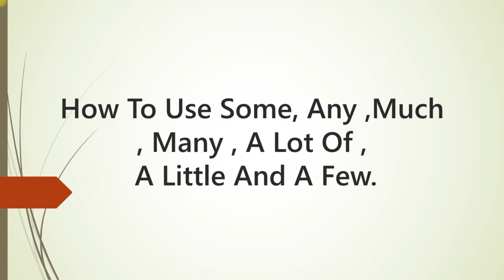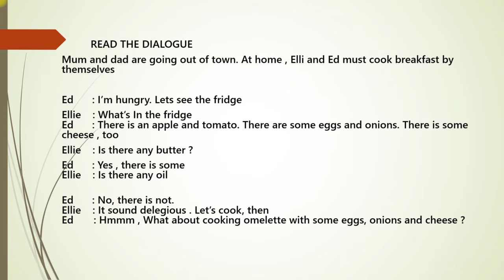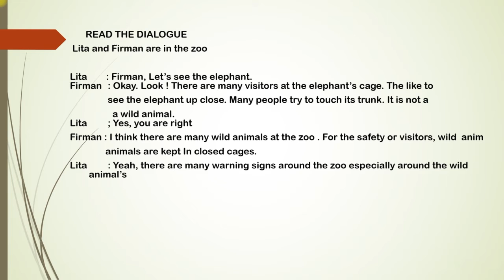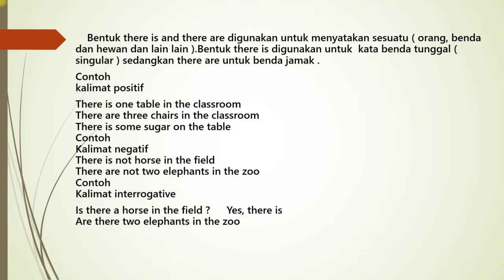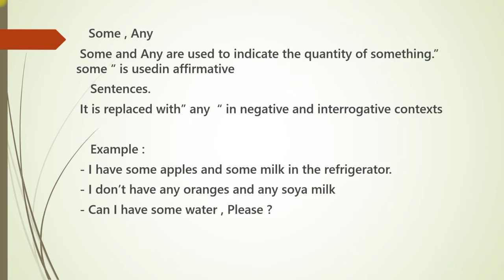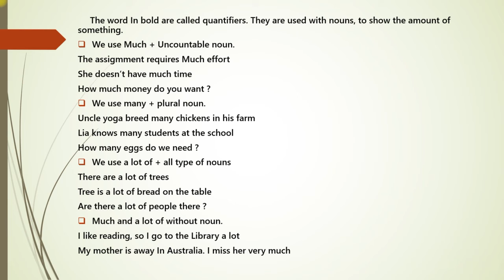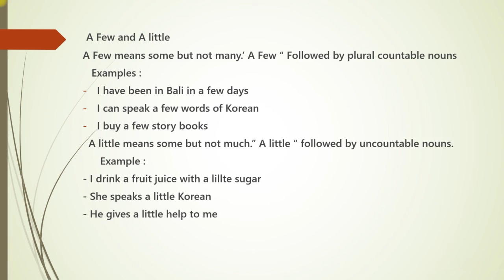'HOW TO USE SOME, ANY, ETC KELAS 8 " PAK HAJI SAKILA "